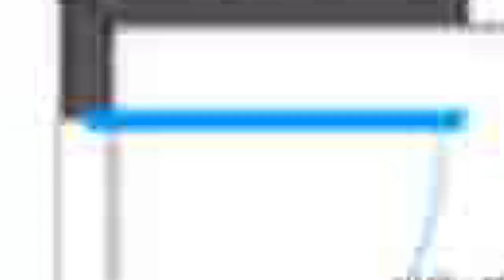prodaja stanа Rakovica 75m Kosmajskog odreda - Beograd